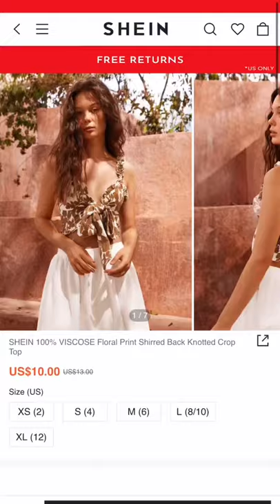SHEIN Try On Haaul \ Put These On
In these video shein try on haul.

Seamless Absorbs Sweat Raglan Sleeve 2 Sports Tee & 2 Shorts Set
SHEIN Off Shoulder O-ring Front Top & Tie Side Split Thigh Skirt Set
Apperloth A High Waist Thermal Lined PU Leather Skinny Cropped Pants

Follow for more daily content.
I hope you enjoyed that haul and like the video.